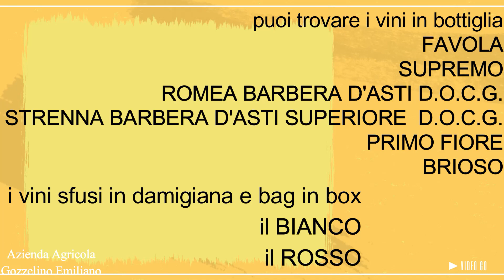Azienda Agricola Gozzelino Emiliano